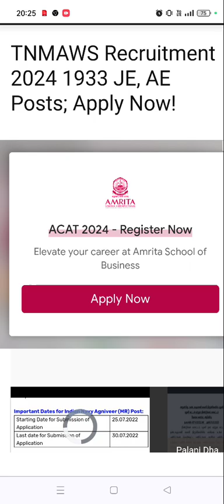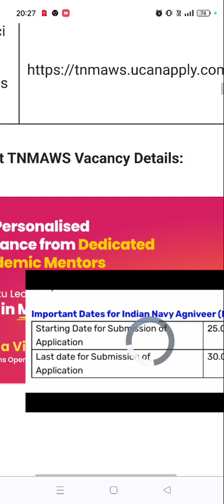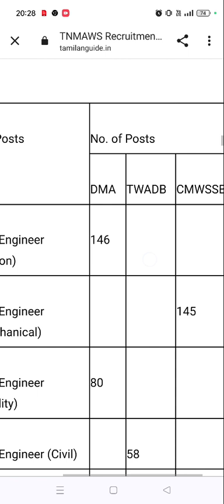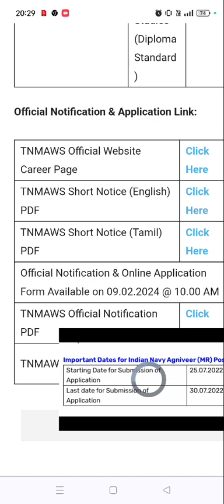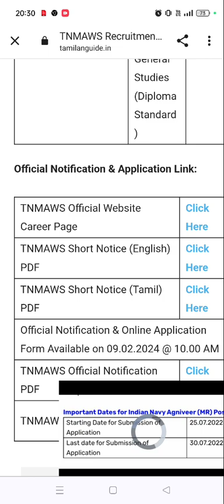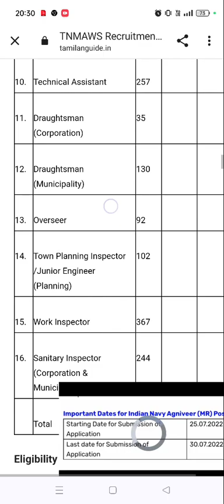TN MAWS Recruitment 2024 JE,AE VACANCY 1933 Online Open Last date 12.3.2024 WATCH VIDEO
# TN POLICE TRG # army AGNIVEER # Air force agnipath # all defence physical fitness training